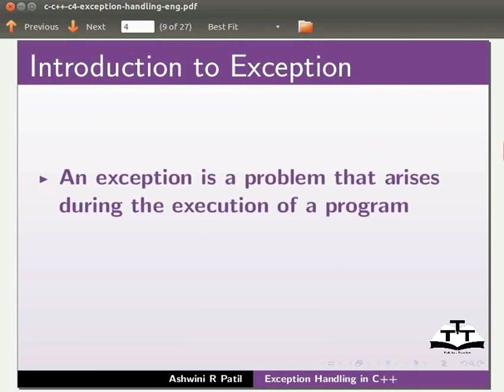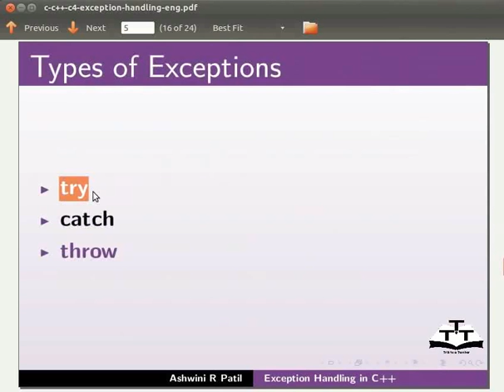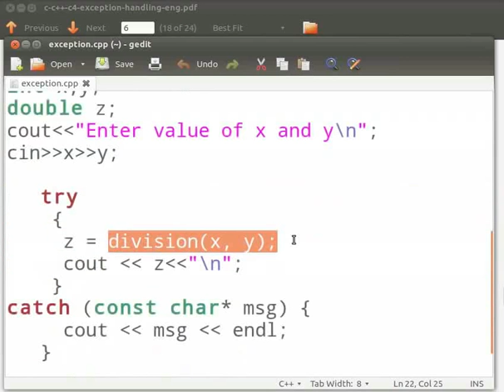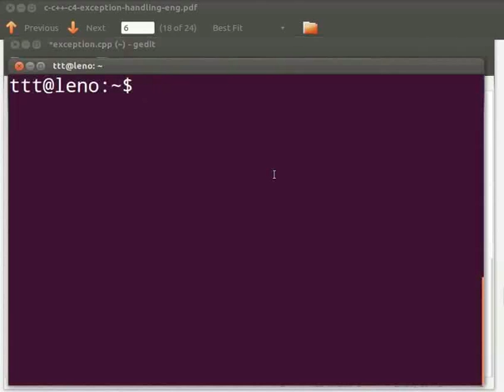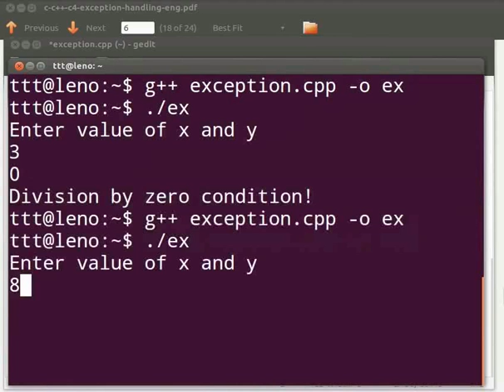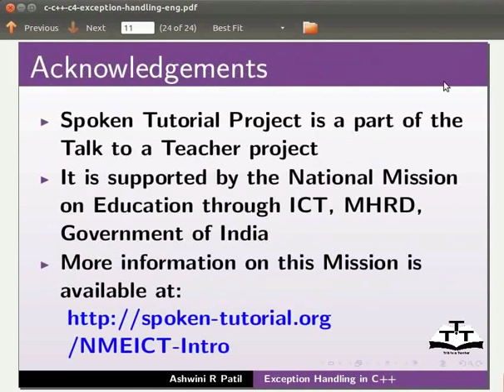Exception Handling - Urdu